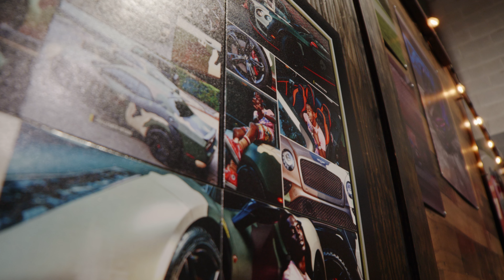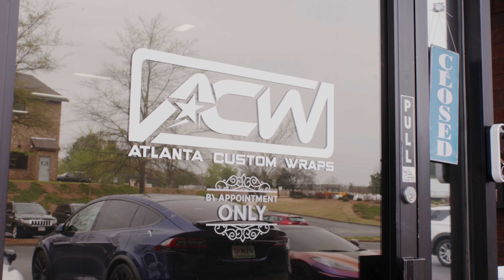Triple Black Camo Wrapped Tesla Model Y Performance!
In todays video I traveled 400 miles to have my 2022 Tesla Model Y Performance wrapped in Triple Black Camo at Atlanta Custom Wraps. I used Roaring Thunder as my accent color.

 Having my car wrapped here has been a dream of mine since 2018. This is a "world's first" and I'm extremely excited to share the process with you!

What should I do next? Wheels and suspension? Coilovers or Air Suspension?